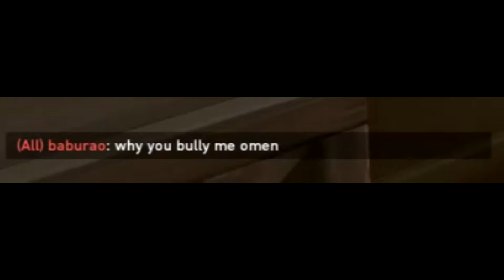Aggressive Omen Plays (Intro) SALTY ENEMIES??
PC Specs
CPU: Intel® Core™ i7-4790k Processor 4.0Ghz
GPU: ASUS GTX 1060 6 GB OC
MOBO: ASUS H81M-C gigabit
HDD: 2x SEAGATE 1 TB HDD
SSD: KINGSTON 120 GB SSD
RAM: 12 GB HyperX 1600
CASE: Enermax Ostrog ECA2353

Keyboard: Corsair K70 LUX RGB
Mouse: Steelseries Rival 100
Headset: HyperX Cloud II
Mousepad: Steelseries QCK Heavy
Monitor: ASUS VG248QE 144 Hz
Resolution:1920 x 1080 (Full Screen)
Video Settings: All Medium